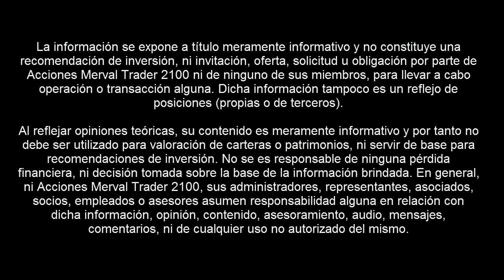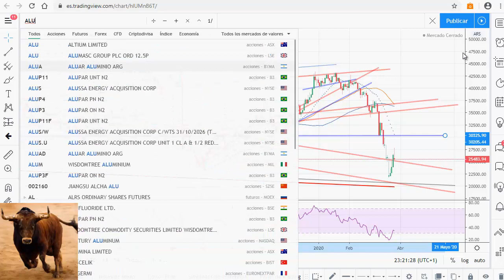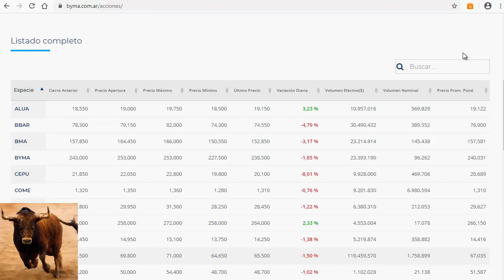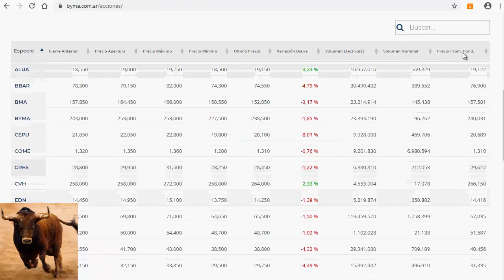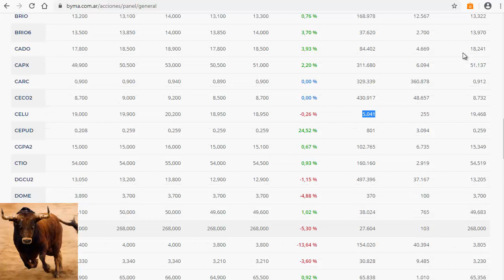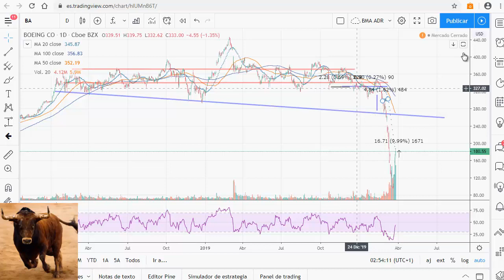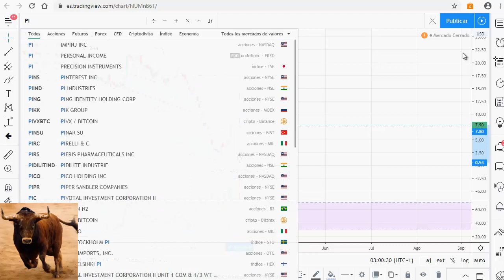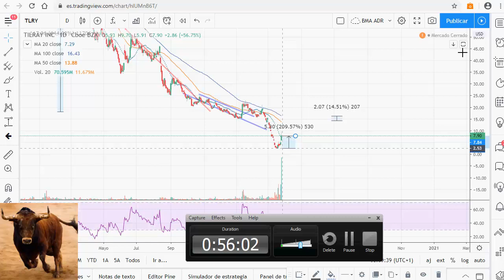Trader argentino, bolsa argentina e internacional especialmente Estados Unidos, Usa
Análisis de la bolsa argentina e internacional, vo quere está asesorado po el mejor? Se menciona la bolsa de estados unidos, la oportunidad, el riesgo, la bolsa argentina, papeles lentos y papeles (acciones) rápidas, dónde está la mayor ganancia en la bolsa de valores. Y entre otras cuestiones menciono a $AAPL las acciones de apple, $ba las acciones de Boeing, $TLRY, Tilray, $alu, aluar, $harg, holcing, $EDN, Edenor, $BMA, banco macro, y no me acuerdo cuales más hablé a modo de ejemplo, también se menciona el efecto del coronavirus en la bolsa